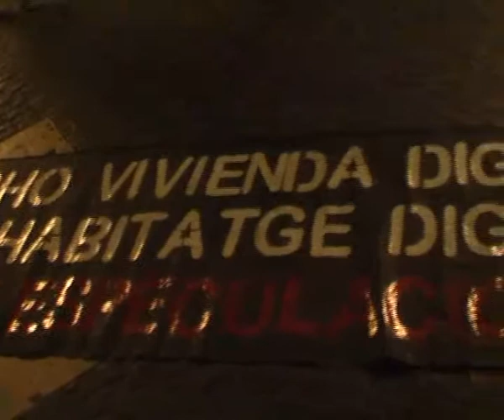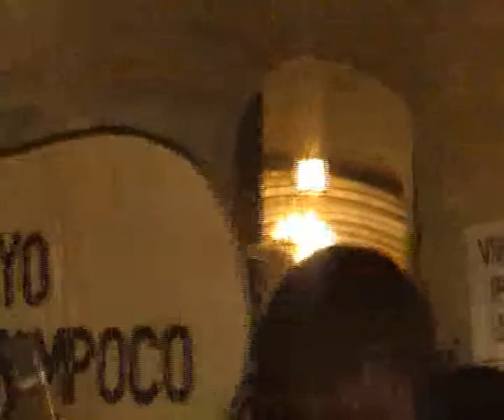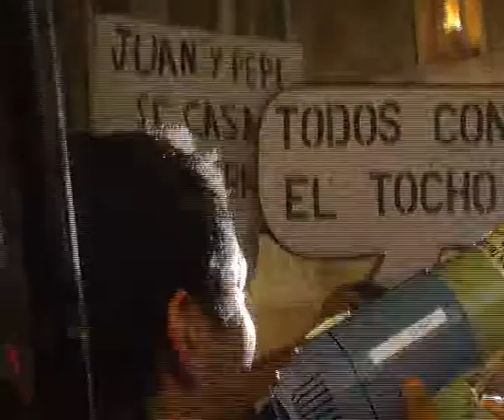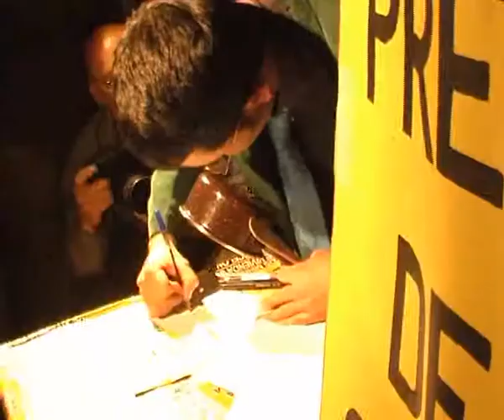Basta ya.... V de Vivienda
16 octubre, cumbre de ministros, fantasmas y europeos. Manifestación en contra del precario estado de la Vivienda en la Pl. Sant Jaume en Barcelona

Realizador: Jordi Guiu Capdevila